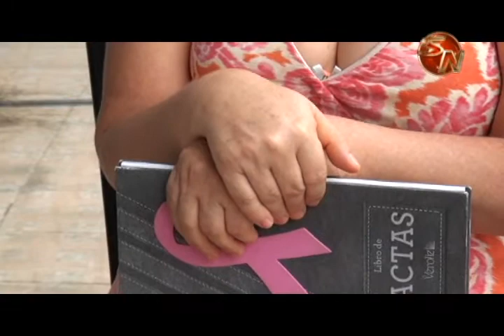Mujeres diagnosticadas con cáncer de seno se agrupan para darse apoyo